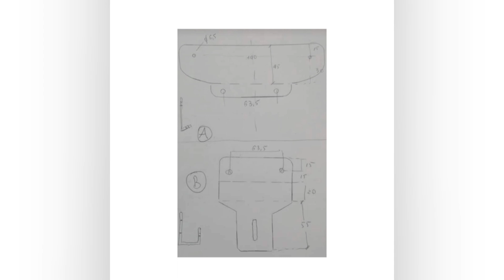Lampa do motocykla z aliexpress???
Link do lampy
 90,73 zł  8%OFF | 5X7 7X6 cal prostokątne Sealed-Beam LED reflektor z DRL dla Jeep Wrangler YJ Cherokee XJ H6014 H6052 H6054